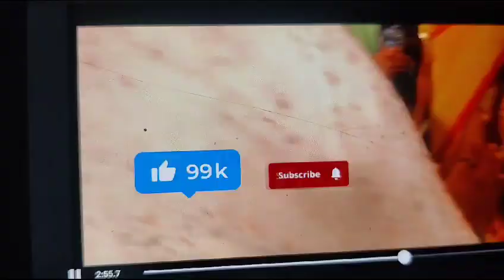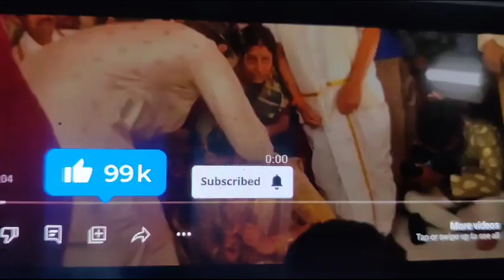తరలి వచ్చిన తారలు ll మనస్ marriage ll happy married life ll ramasree thoughts